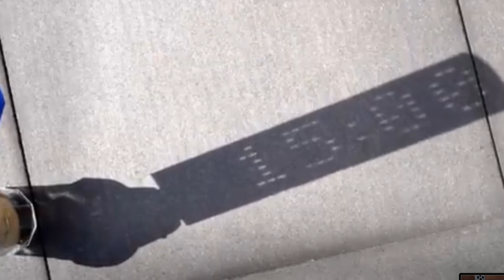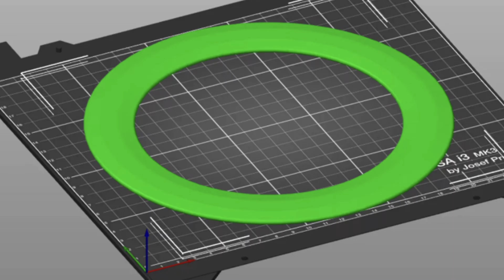Top 9 Cool Backyard 3D Printing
Welcome to my backyard 3D printing. in this video, I take my 3D printer outdoors to create some incredible and practical projects that you can easily make at home. From fun garden decorations to useful household items, there's something for everyone.

00:00 Intro
00:24  Hawk Kite bt AHA3D
 Fly high with this cool, easy-to-print hawk glider.
00:57  Sloth Hanging Planter by 3D Central :Add a touch of whimsy to your garden with this adorable sloth planter, great for small plants or succulents.
01:45 Digital Sundial by Mojoptix  Combine technology and tradition with this innovative digital sundial, a perfect conversation starter.
02:25 Alien Garden Stake byPepkins753. Give your garden a unique twist with these quirky alien lawn stakes that are sure to catch everyone’s eye.
02:43  Can lid by the Big Geek Keep your drinks bug-free with these handy can covers, ideal for outdoor picnics and BBQs.
03:09 Backpack drying hanger by Richard Organize your gear with this practical backpack hanger, perfect for hiking enthusiasts
03:22 Beer Buddy by Veracon. Enjoy your beverages with ease using this simple yet effective beer can opener.
03:51  Frisbee  by crami Have fun with friends and family with this durable, easy-to-print frisbee for all your outdoor games.
04:15  Baby Dragon Bird Whistle by  ShiraCreate beautiful sounds with this intricately designed dragon bird whistle, a fun project for all ages.

Don't miss out on these awesome backyard 3D printing projects!
Let's get printing!"